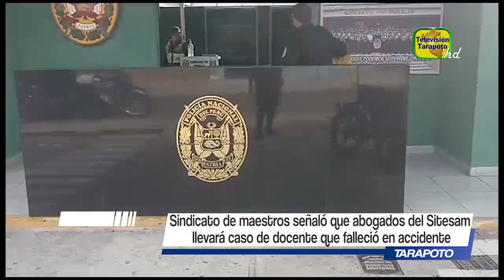Sindicato de maestros señala que abogados del Sitesam llevarán caso de docente que fallecido